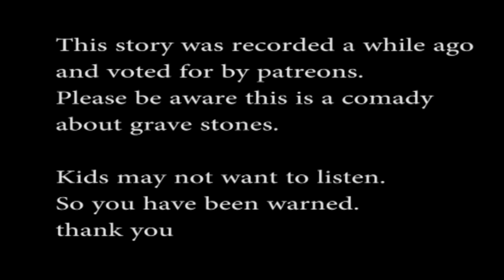Midnight readings: Epitaphs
during this hard time, we sometimes need a laugh.
(warning to anyone who doesn't like dark humor)

Editors:
MBNinja
DeathLightProductions
PXProf